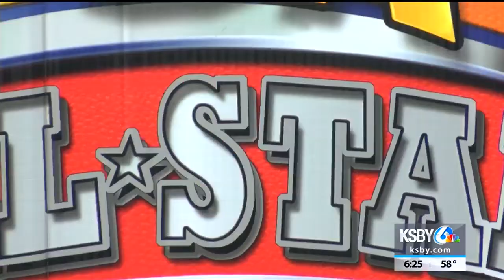2019 FCA All-Star Banquet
KSBY Sports Director Chance Dickman at the FCA All-Star Banquet in Solvang, CA